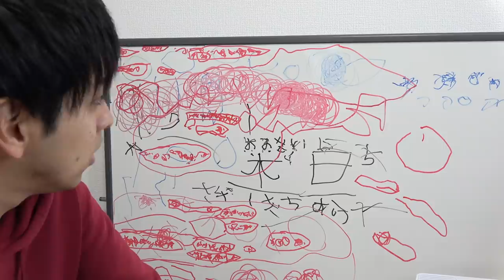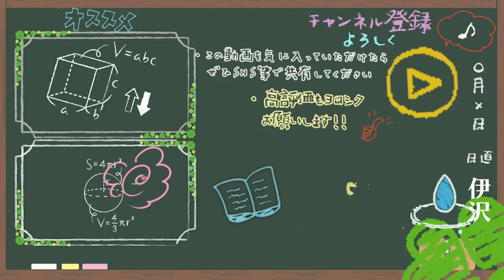本を読んだ方がいいのは分かってる。でも…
‹使用音源›
「甘茶の音楽工房」